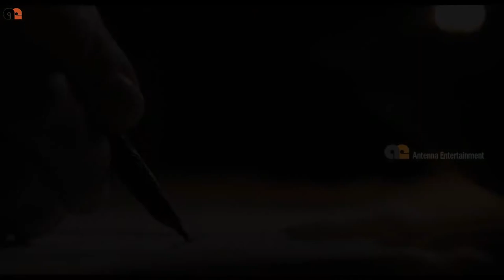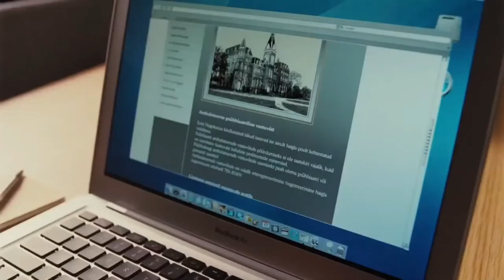Top 10 Horror Movies Avilable on YouTube